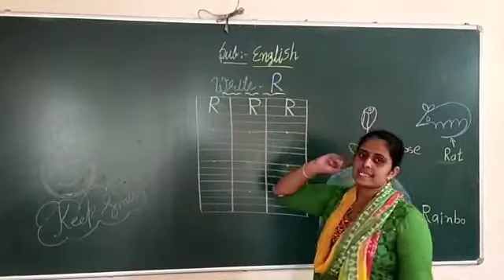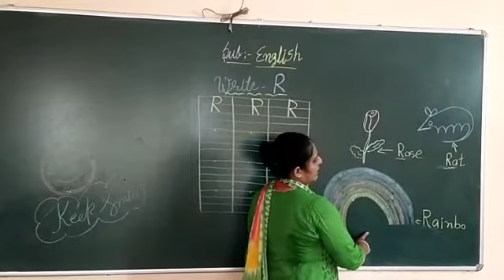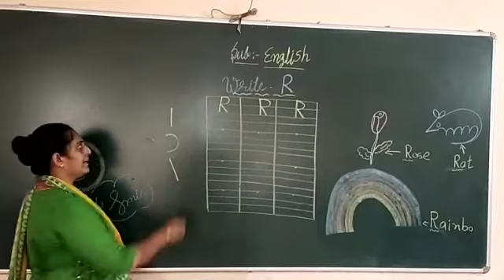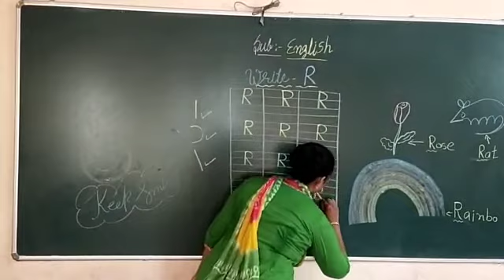Junior k.g - ( write Capital R on the board.)